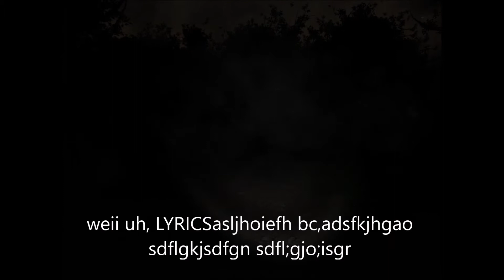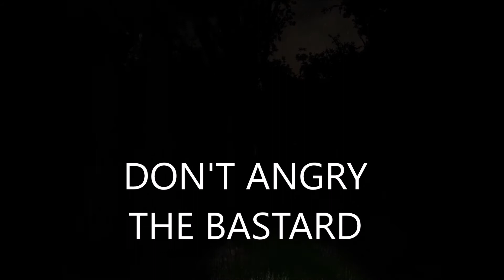Phone Calls from Slender! -- THE NORTHERN STAR IS DEATH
Good morning, noon, and night everyone! Crazy Jenkins here, alongside my good buddy MMMMIKAAYYYY, bringing you our very first attempt at a Let's Play video! You might remember us from League of Legends videos, "Work Hard Play Horribly," and if you DO remember us. holy shit that's some good memory...

I want to apologize in advance for blowing up your headphones in certain points of the video - that's on us. We're still working out the kinks of our recording software and microphone.

*EDIT* Sorry for the lackluster quality :( still figuring out good software to edit the videos on.